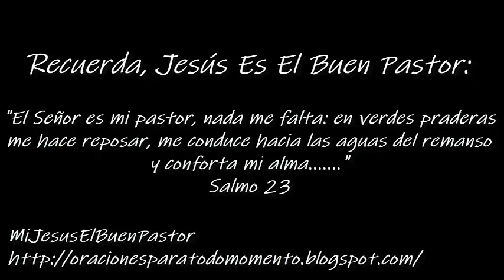SANTO EVANGELIO JUEVES 9 DE ENERO DE 2020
REFLEXIÓN: "¿Conozco las promesas presentes en el Antiguo Testamento?".